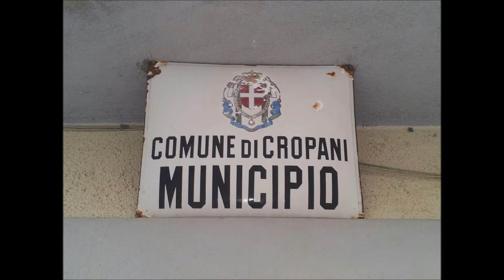CROPANI (CZ) 18/10/2014 (HD)